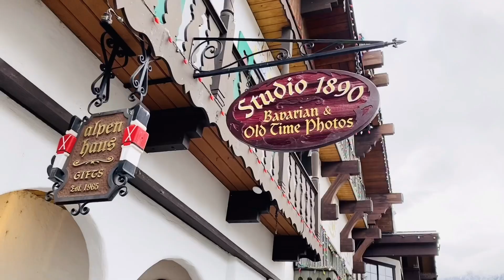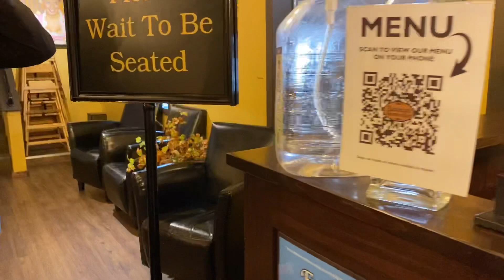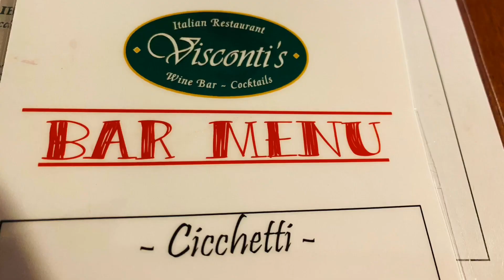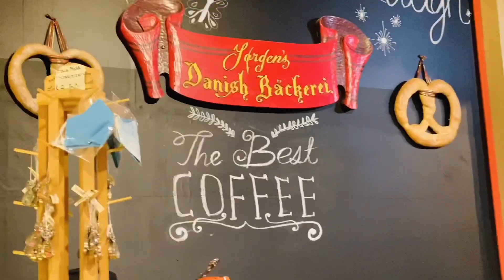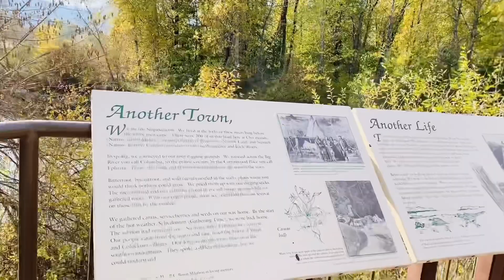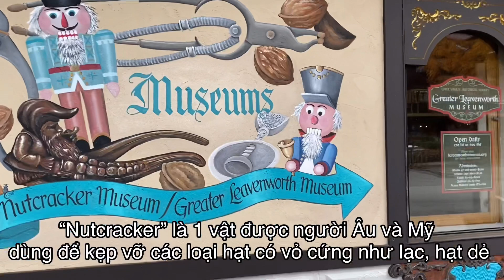Leavenworth-Thị Trấn Xinh Đẹp Kiểu Đức Ở Mỹ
This videos will show you 8 things to do in the beautiful German village - Leavenworth, Washington State, America.
Trong video này mình sẽ chia sẻ với các bạn 8 việc nên làm khi du lịch ở thành phố Leavenworth xinh đẹp , nơi được mệnh danh là ngôi làng của người Đức trên nước Mỹ.
AnAdkinsKhamPhaTheGioi